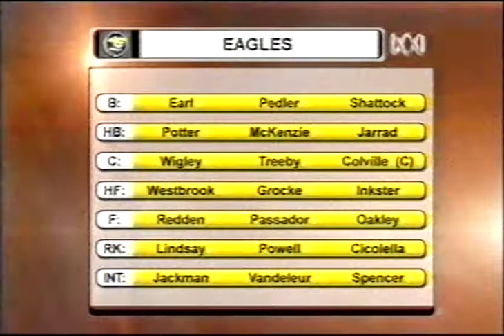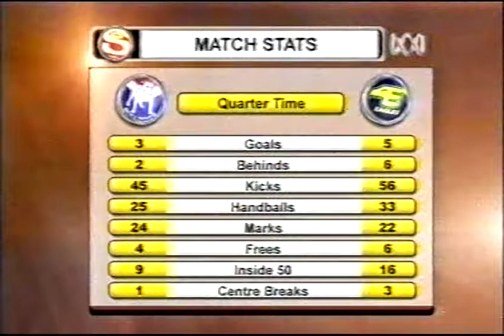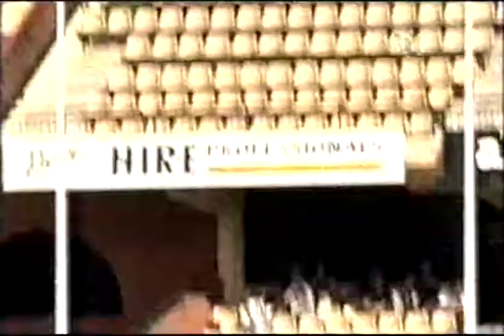2006 Round 4 Eagles 16.15 (111) Central 13.10 (88) 1st half